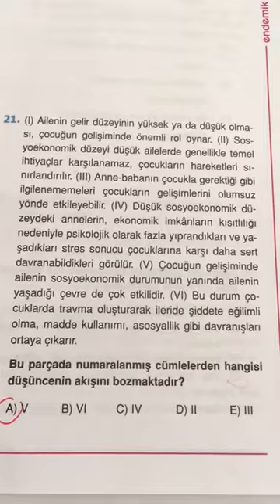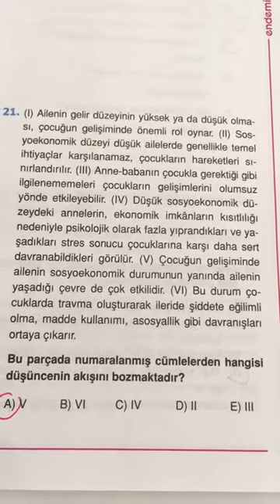12.SINIF ENDEMİK TYT TÜRKÇE